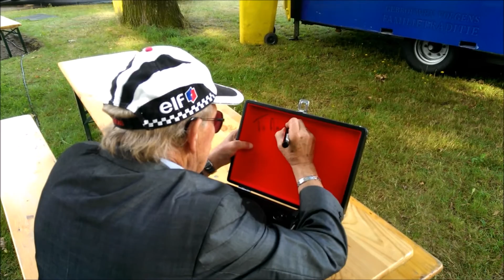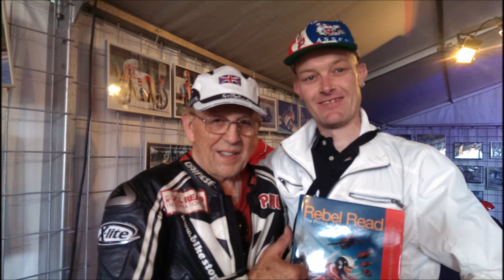MotoGP Legend Phil Read signing my Recordplayer and his book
Phil Read signeert mijn kofferplatenspeler en zijn boek Rebel Read The Prince of Speed.

Gefilmd met HTC One Smartphone tijdens de MotorGP in Eext op zaterdag 20 en zondag 21 augustus 2016.

- Aart Laferte -